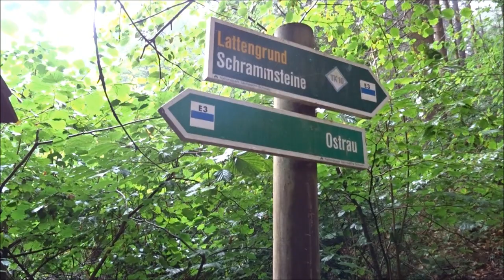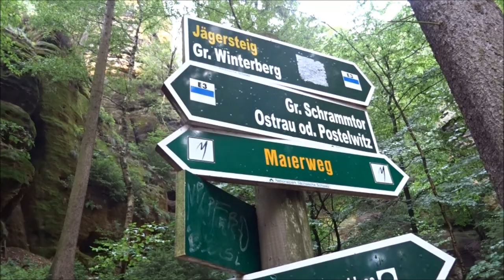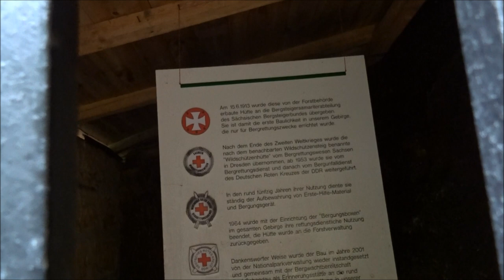Sächsische Schweiz Schrammsteine Wanderung